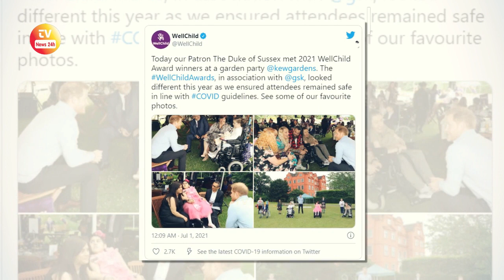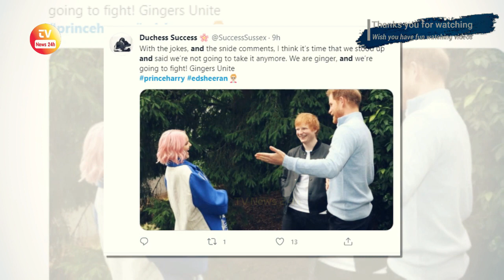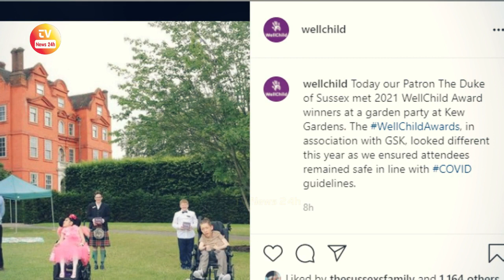Prince Harry PROUDLY Shows Off: “I CRIED when Hugged Newborn Daughter Lilibet”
☕ DONATE 💖 If you like my videos, donate offers me a cup of coffee